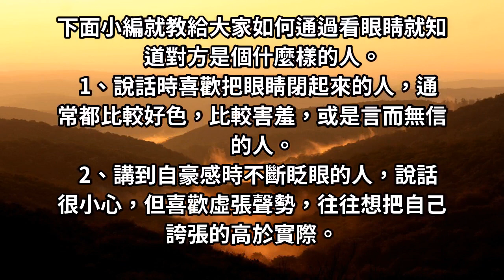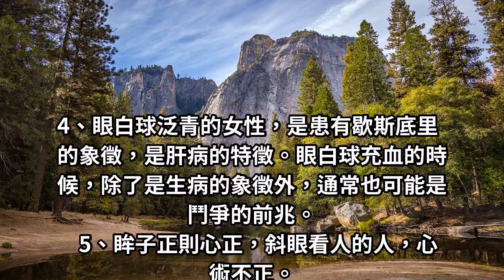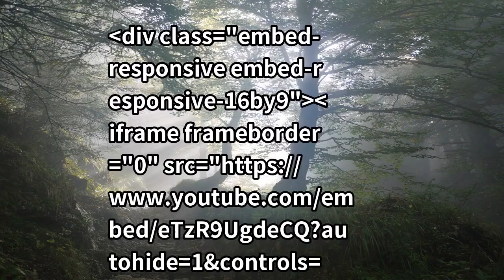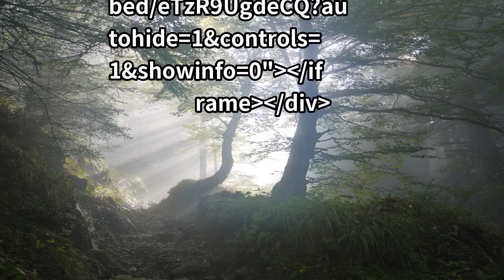八種方法看眼睛，一個人是好是壞，看眼睛就知道！